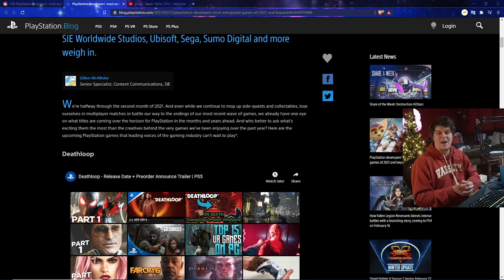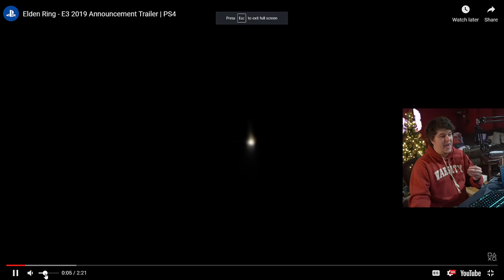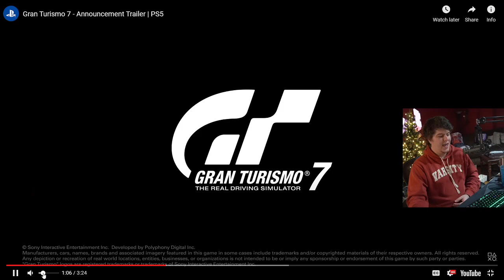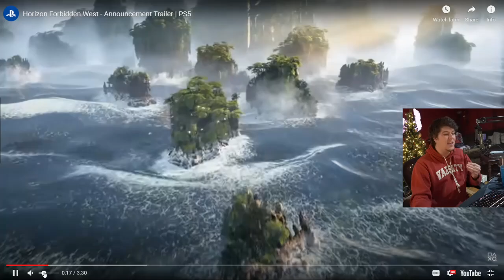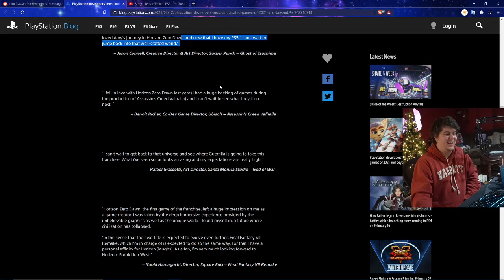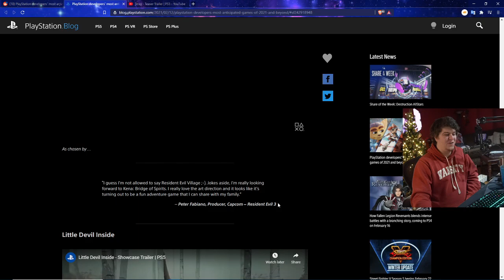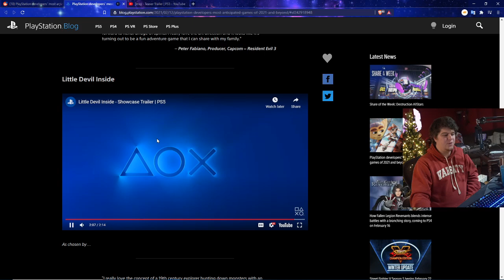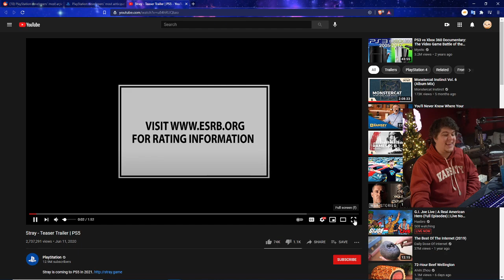THE MOST ANTICPATED PS5 GAMES COMING OUT IN 2021 - BEST PLAYSTATION 5 GAMES THIS YEAR TRAILERS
PS5 AMAZON | TWITCH STREAM | twitter

0:00 Intro
1:58 DeathLoop PS5 Trailer / GamePlay
3:59 EldenRing PS5 Trailer / GamePlay
7:30 Gran Turismo 7 PS5 Trailer / GamePlay
10:25 Horizon Forbidden West PS5 Trailer / GamePlay
15:30 Kena: Bridge Of Spirits PS5 Trailer / GamePlay
18:13 Little Devil Inside PS5 Trailer / GamePlay
20:45 Ratchet and Clank: Rift Apart PS5 Trailer / GamePlay
24:22 Stray PS5 Trailer / GamePlay
26:05 Video Outro! More PS5 Restock news later!

The release of the PlayStation 5 in November was one of the most highly anticipated gaming events of all of 2020. It ushered in the next-generation of Sony produced gaming, with breathtaking graphics and the new DualSense controller that gives players the chance to interact with their games like never before. Although there have been some snags when it comes to the PS5's availability in stores, due in part to some aggressive console scalpers online, the launch of the system has been mostly smooth.

As is customary with most new console launches, the one place where the PlayStation 5 could be a bit stronger is in new games to play. The console did launch with its fair share of exclusives, including Spider-Man: Miles Morales and the Demon's Souls Remake, but a lot of gamers are looking to really take advantage of their new hardware with some next-gen releases. The way 2021 and beyond is shaping up so far, and PS5 owners should have a lot to look forward to in the way of upcoming games. From fresh IPs to long-awaited sequels, PS5 game libraries are about to get a lot more full.

Kena: Bridge of Spirits - March 2021
Outriders - April 1st, 2021
MLB The Show 21 - April 20th, 2021
Deathloop - May 21st, 2021
LEGO Star Wars: The Skywalker Saga - Spring 2021
Back 4 Blood - June 22nd, 2021
Little Devil Inside - July 2021
Stray - October 2021
Mass Effect: Legendary Edition - TBA 2021Another long-awaited sequel, Ratchet and Clank: Rift Apart will be continuing the rebooted story of everyone's favorite Lombax that started with 2016's Ratchet and Clank. From what little gameplay footage has been shown so far, this game looks to be taking advantage of the PS5's SSD, with practically invisible load times being the focus. Trailers show Ratchet and Clank shifting between dimensions in rapid succession, and there's a mysterious new female Lombax that has never been seen in the series before. The game is set to release sometime in 2021, so gamers should have a chance to see just how next-gen the game is soon.God of War: Ragnarok,  lists for most anticipated PS5 games. After the massive success that was 2018's God of War, fans of the series have been itching for details on when they'll be able to return to the Norse world of mythology. Not much has been made official about the game just yet, other than the fact that it's coming and Santa Monica Studio is shooting for a 2021 release date. Gamers had a lot of questions regarding God of War once the credits rolled,  games PS5 owners are going to have a pretty steady supply of releases to choose from in the near future. PS4 games to hold them over.Kena: Bridge of Spirits“I guess I’m not allowed to say Resident Evil Village ;-). Jokes aside, I’m really looking forward to Kena: Bridge of Spirits. I really love the art direction and it looks like it’s turning out to be a fun adventure game that I can share with my family.”Little Devil Inside“The PS2-era R&C games along with the Jak & Daxter trilogy were and still are important to me. Insomniac is a studio I very much look up to, and I can’t wait to see what they have accomplished with the new hardware. The 2016 reimagining of the first Ratchet & Clank is an amazing game and I’m excited to get back into that universe again.” “I don’t think people realize just how poised for greatness From Software is with their next title. Since the original Demon’s Souls launched a decade ago, this prolific Japanese studio continues to hone its craft while consistently innovating along the way, and now stands as one of the most important game developers in the world. Although we all know little about Elden Ring, I have a hunch that FromSoftware

PS5 games coming out soon ps5 games coming out in 2021 new ps5 game trailers coming soon and I'm also thinking of some other tags, such as playstation 5 trailers for the best ps5 games and some of the best upcoming PS5 games. PS5 games to get maybe after getting your console too is also a nice one. PS5 god of war, ps5 horizon, ps5 games in 2021 and 2022. Playstation 5 playing experience, best video game trailers in 4k, and a few other cool sony things for 2021 are some good things to mention. PS5 Restock / PS5 Game Info!